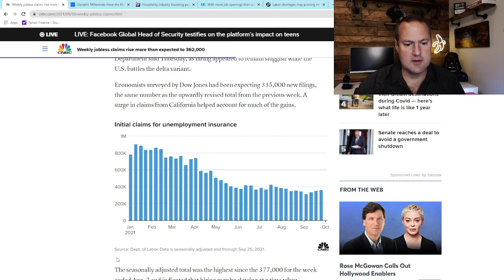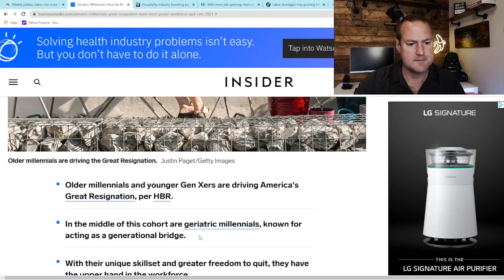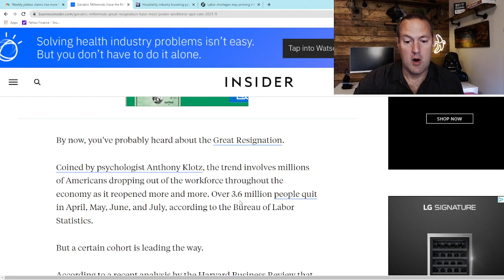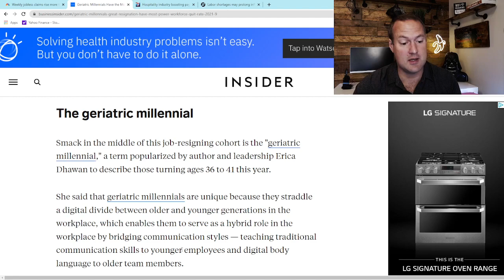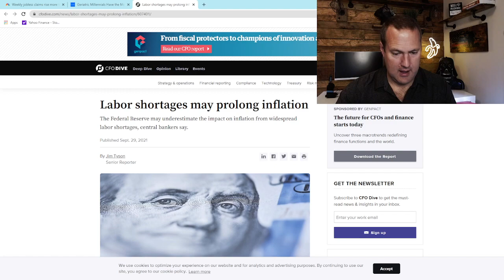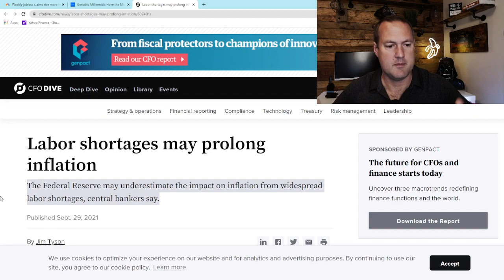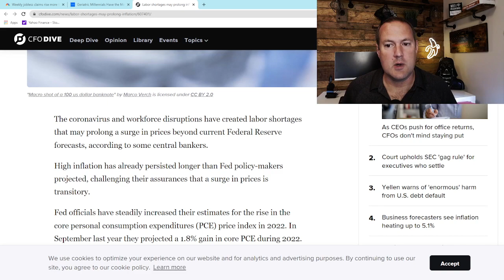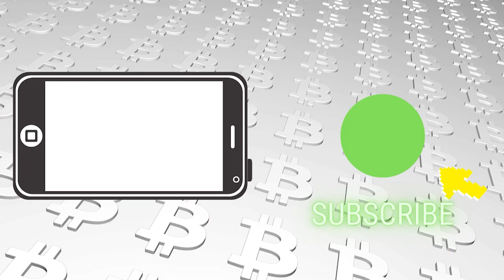Labor Shortage Means Higher Wages Coming, Great News for Geriatric Millennials!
Three consecutive weeks of rises in initial jobless claims means that the long awaited expiration of expanded unemployment benefits has not had the impact on the labor market that many employers were hoping for.  This means wages must rise further to entice people to re-enter the workforce.  This also means more inflation on the horizon.  But this is great news for geriatric millennials as a labor shortage means it's a seller's marker and they are the most sought after demographic.